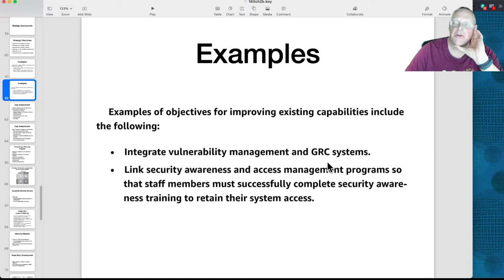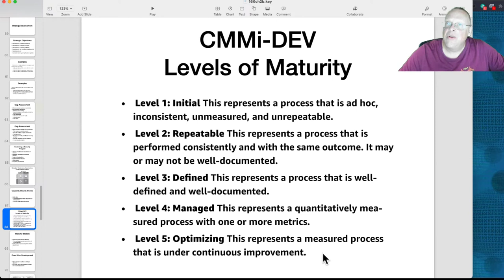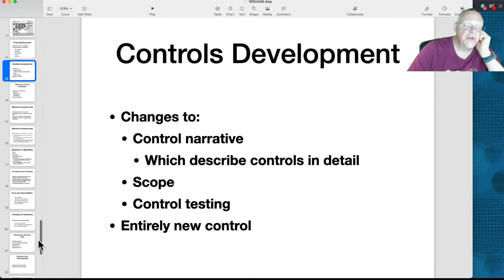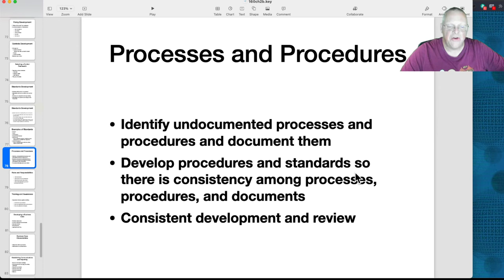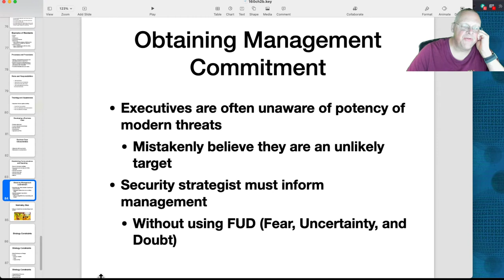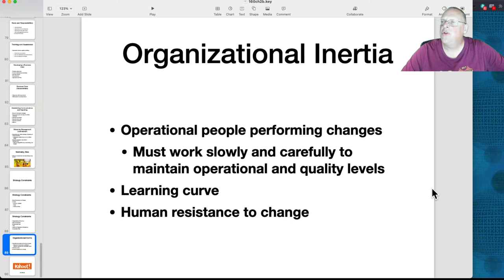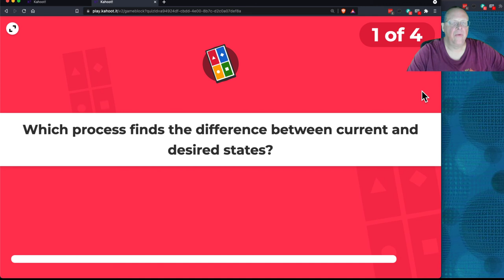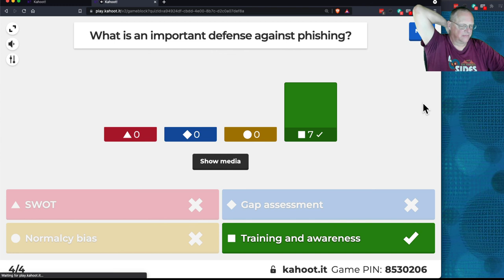3a Information Risk Management Part 2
A college course in Cybersecurity Responsibilities